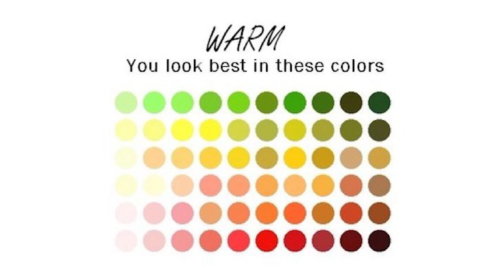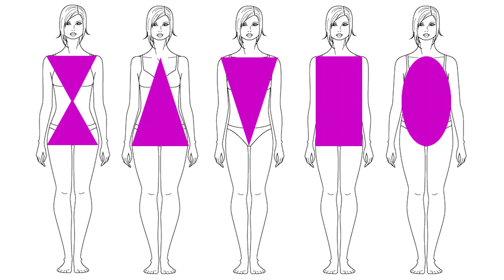Tips para Elegir Vestido de 15 Años | Consejos de Moda | Ada Pelayo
Chicas! Les dejo algunos tips para elegir vestido de 15 años, algunos consejos de moda sobre este tipo de eventos!!